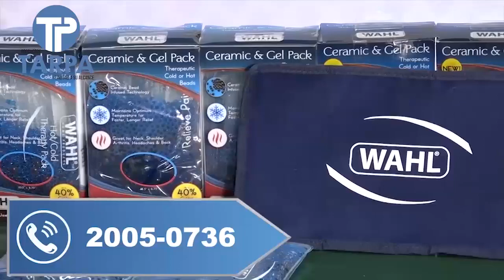Condenan a su secuestrador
Le dan 31 años de cárcel a "El Canchola", quien organizó el plagio de Rubén Omar Romano en 2005